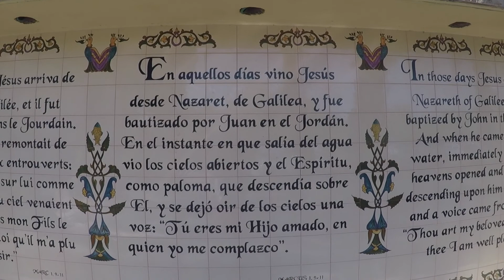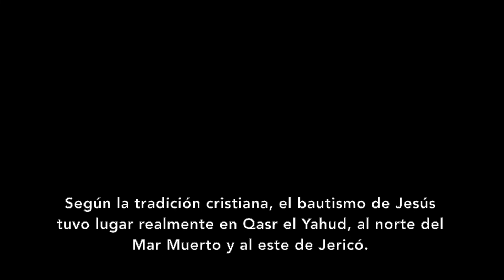Yardenit Rio Jordan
Peregrinación a Tierra Santa, Jardenit lugar donde todos los años se realizan miles de bautismos cristianos y renovacion de promesas bautismales por ser las aguas en que Jesucristo se visitó, según la tradición cristiana y los escritos bíblicos.

Marcos 1: 9-11 En esos días llegó Jesús desde Nazaret de Galilea y fue bautizado por Juan en el Jordán. En seguida, al subir del agua, Jesús vio que el cielo se abría y que el Espíritu bajaba sobre él como una paloma. También se oyó una voz del cielo que decía: «Tú eres mi Hijo amado; estoy muy complacido contigo».